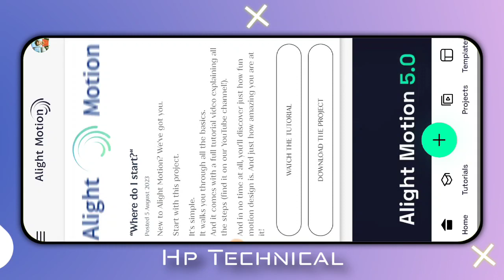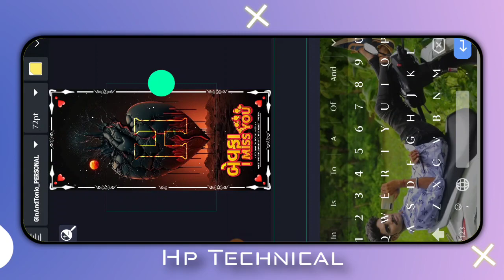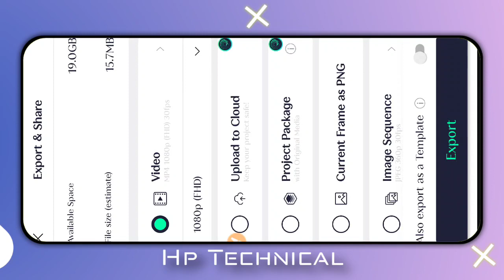Miss You Bewafa status editing 😴 Alight motion Gujarati video editing 2023 || Hp Technical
owners.